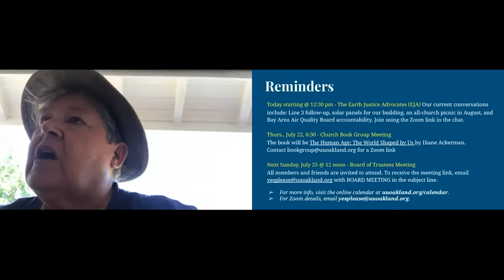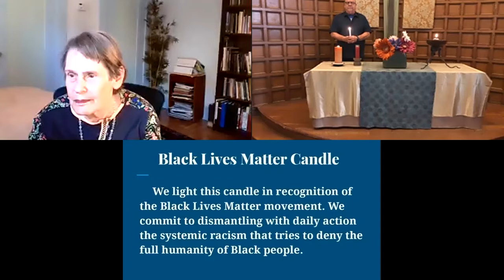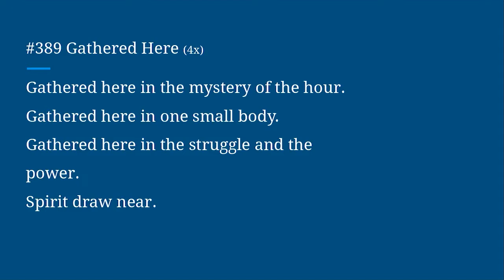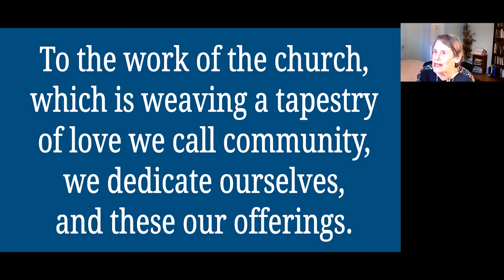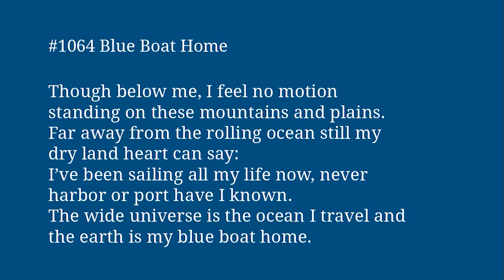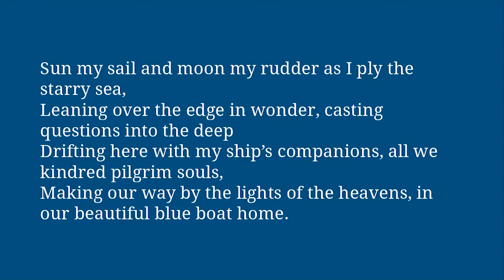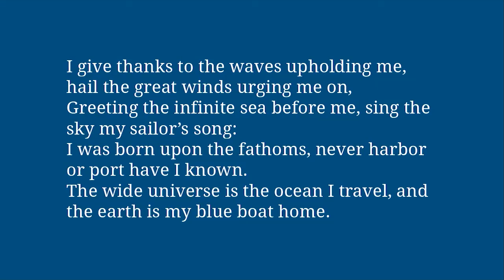The Ship of Theseus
Worship experience for July 18, 2021. Throughout our lives, all of us change. How do we know who we really are? And how do we decide what to hold on to, and what to let go? In this service, we consider what makes each of us ourselves, in our heart of hearts. Please join Rev. Sarah Skochko, Worship Associate Emily Stoper and musician Renée Witon.

You can use the connection card to sign up for the newsletter and worship email.